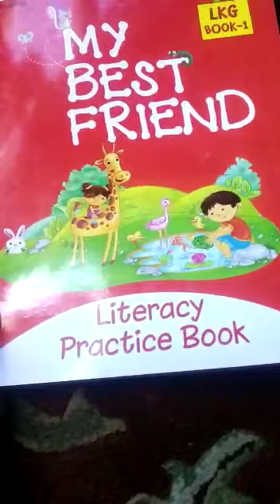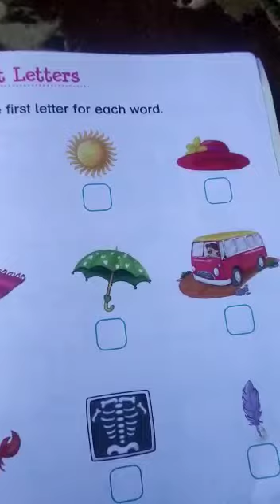LKG English Rcap Letters A T part 1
Teacher: Mam Sajida